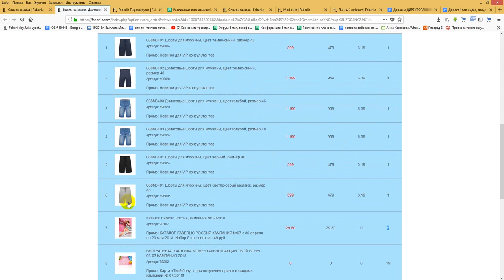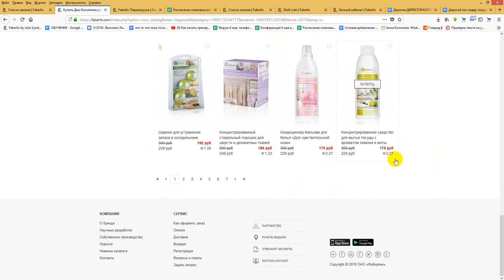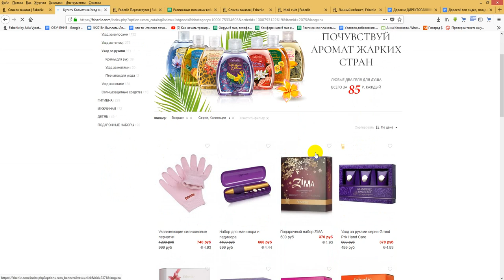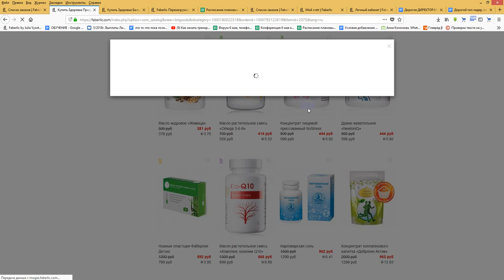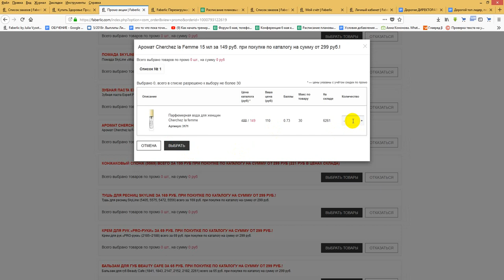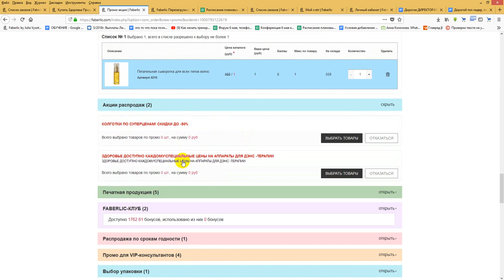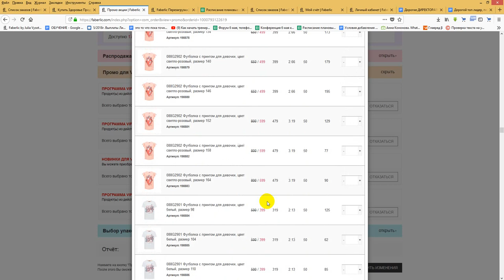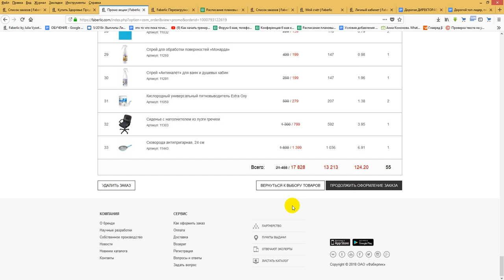Ответ на вопрос: Что я заказываю и как делаю заказы?